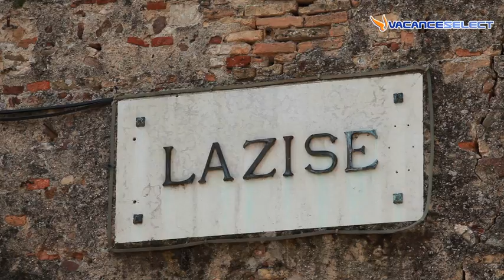Gardameer - Italië Vacanceselect